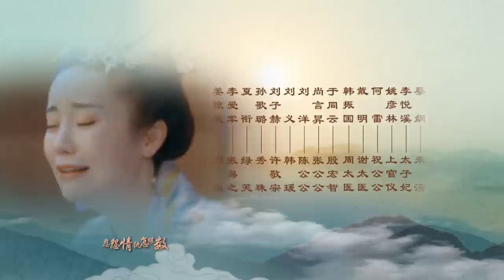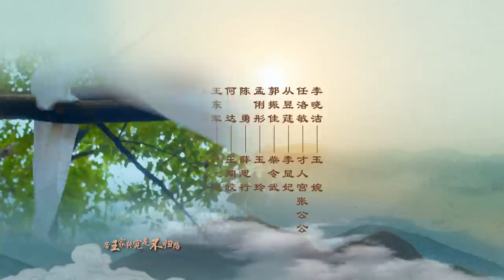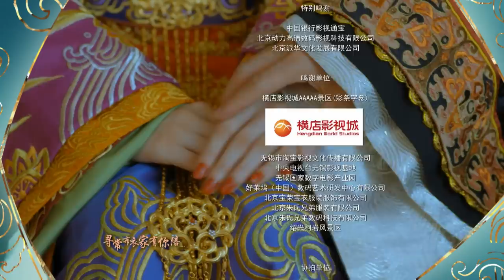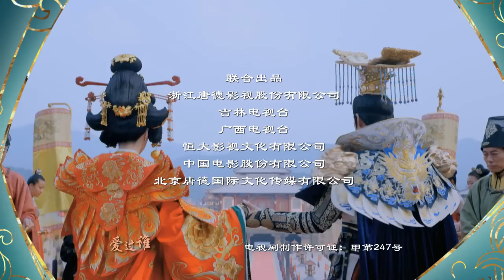MULTISUB 武媚娘传奇 EP 64| 才女上演从后宫到前朝的争斗